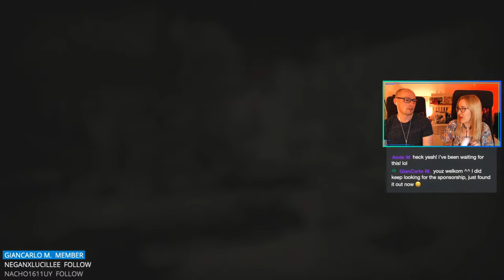'I gave you all I had...' Chapter 6 Ending | Gaming After Bed plays Red Dead Redemption 2 (Blind!)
Miguel Weaver, Øyvind Jenssen, Andreas Zeman, Ciarra Jade, Philipp Thorsten, Cody Wendell, Josh Tiley, Aaron Hodson, Cody Russell, John Murch, Patrick Kelly, Masterex96, Jacob Mejia, Matthew Grill, TOMO_OMOTO, K Przy, logan wojtal, B11zzard1991, Hope